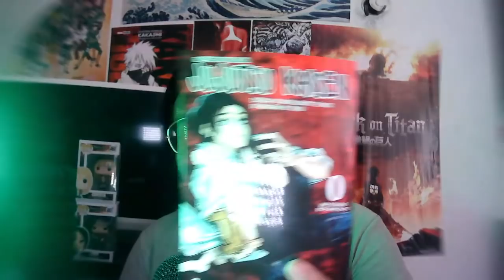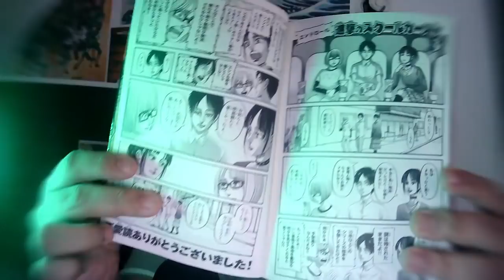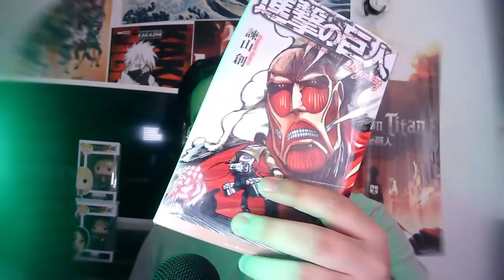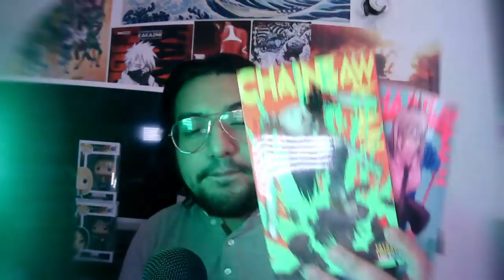¿FECHA: Parte 2 de la temporada final de Shingeki No Kyojin? ¿Posible PELÍCULA? (RUMORES)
RUMORES acerca del estreno de la nueva temporada de Shingeki No Kyojin.
Apuntan que diciembre sería la fecha de salida casi confirmada por parte de MAPPA junto con el proyecto de Jujutsu Kaisen 0.

AUDIO:
VOZ DE EREN: /alexxx18999583
MUSICA